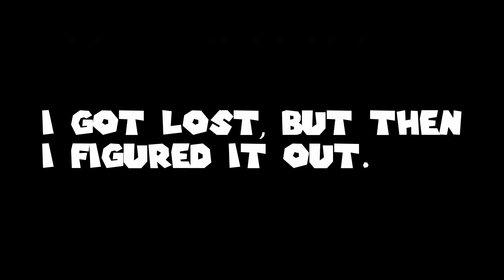Super Mario 64 - Part 04 - Star 25-32